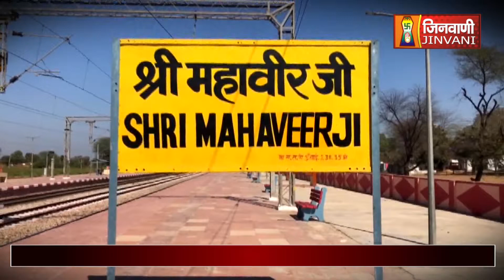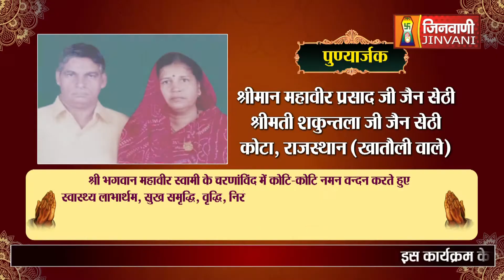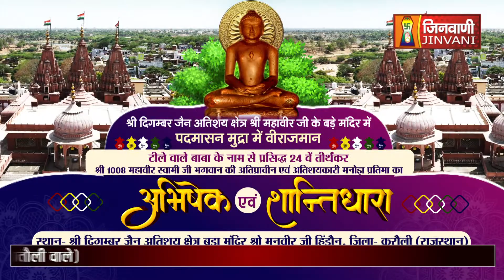Abhishek Shantidhara 05 Dec 2023 Mahaveer Ji Karauli, (Raj.) A010483